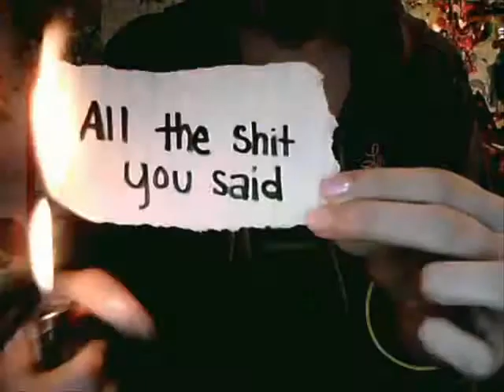Josh Lovelace (JRoc) - Through With You